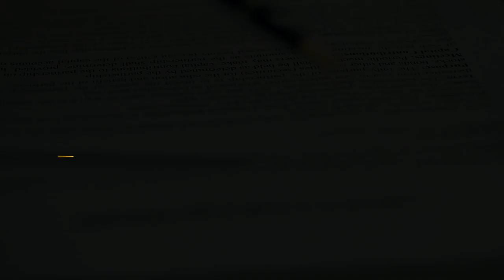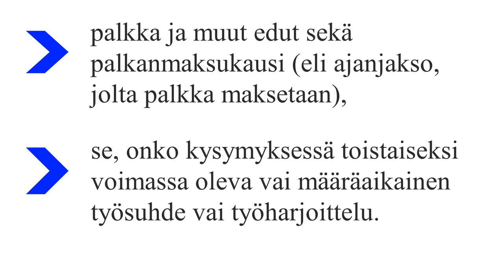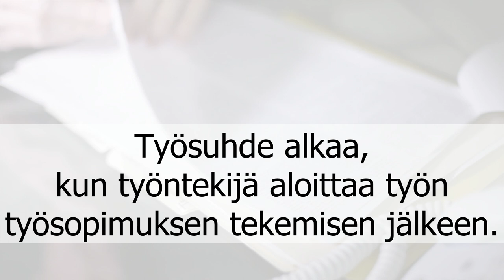Työsopimus (suomeksi)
Työsopimus Suomessa: mitä työsopimukseen kirjoitetaan?
Taso: B1.1.